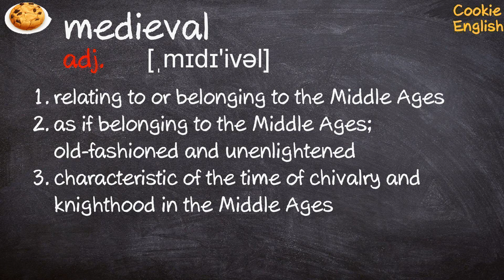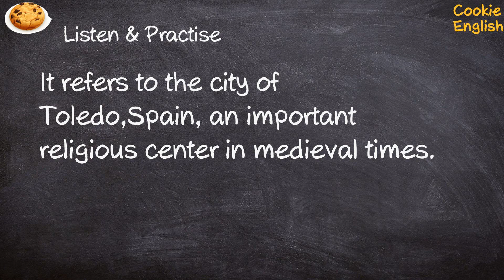Medieval Pronunciation, Paraphrase, Listen & Practice